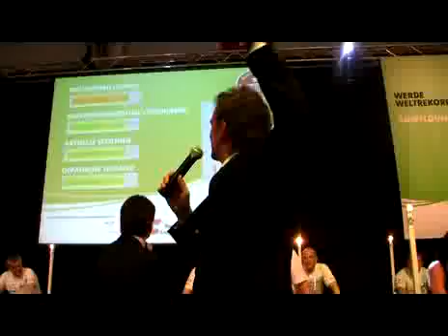Weltrekord auf der Dornbirner Frühjahrsmesse